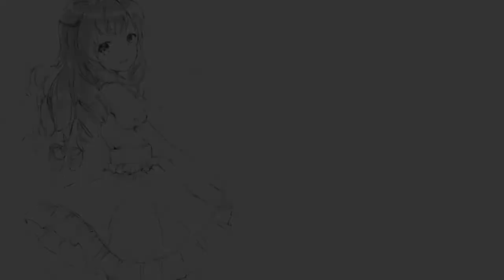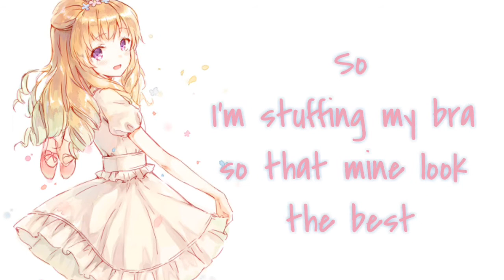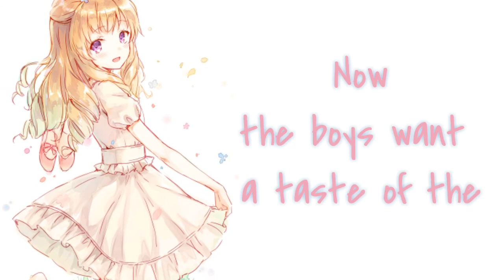Nightcore- Strawberry Shortcake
Strawberry Shortcake

[Verse 1]
Now, my mama's preaching to make sure I'm pure

[Chorus]
It's my fault, it's my fault 'cause I put icing on top
Now, the boys want a taste of the strawberry shortcake
That's my bad, that's my bad, no one taught them not to grab

[Pre-Chorus]
So, I'm stuffing my bra so that mine look the best

[Chorus]
Sayin' it's my fault, it's my fault 'cause I put icing on top

⚠️ATTENTION⚠️
This is a purely fane-made and will not be used for profit or illegal sharing